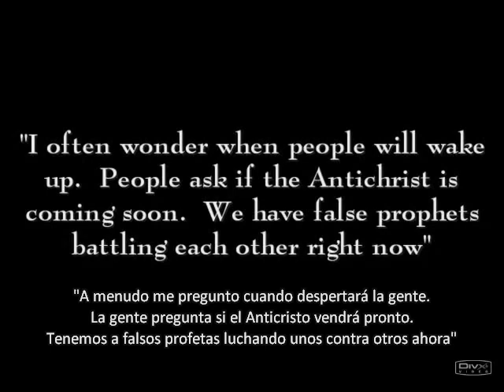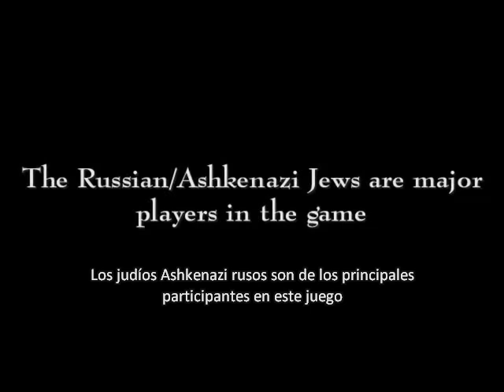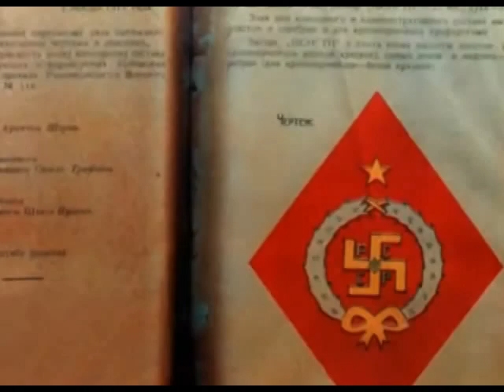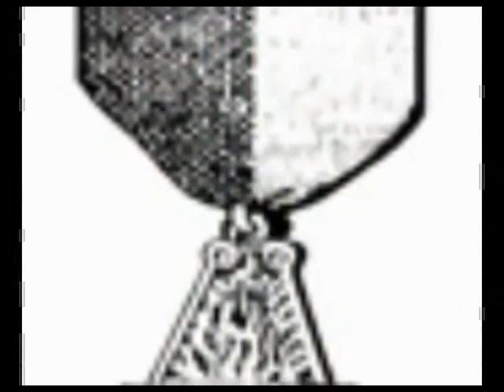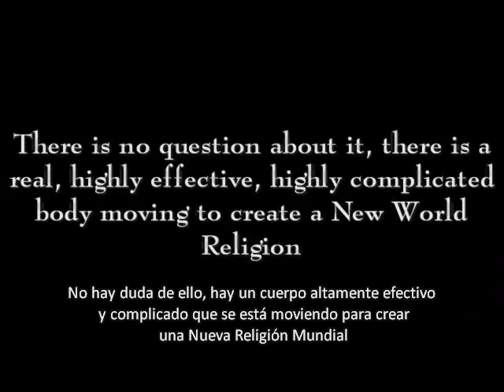El Anticristo Dajjal será un Reptiliano Metamórfico 125 (Judíos Ashkenazi Rusos)